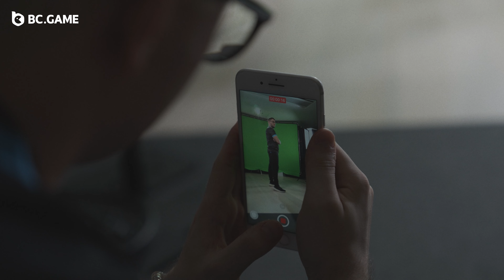We're Finally Back To The International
After four years away from the Dota 2 stage, Cloud9 BC.GAME sees a promising return.
Spectate the highs and blues of our TI13 journey - from making it through the qualifiers to clinching a top 6 finish. Enjoy our documentary.

TIMESTAMPS
0:00 Start

SyncID: MB01PUJOTCNT6QT